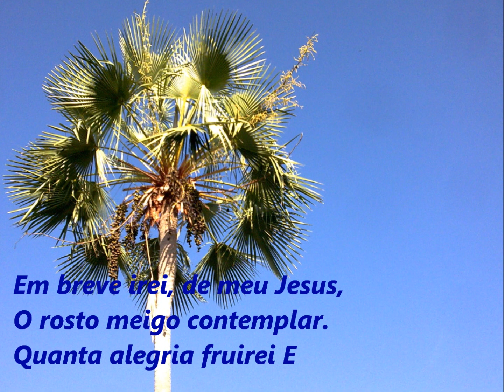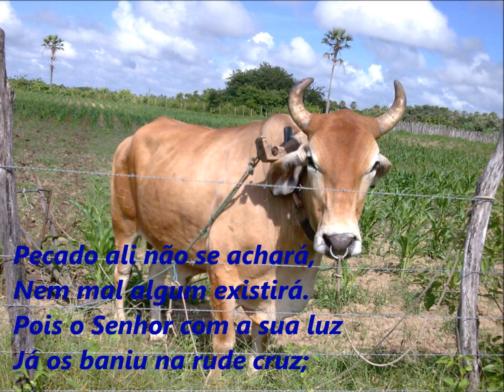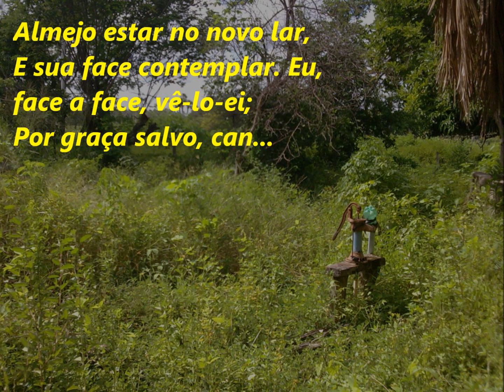Eu Face a Face Vê-lo-ei, Hinario Adventista Nº 429.wmv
Eu Face a Face Vê-lo-ei, Hinario Adventista Nº 429 com legenda